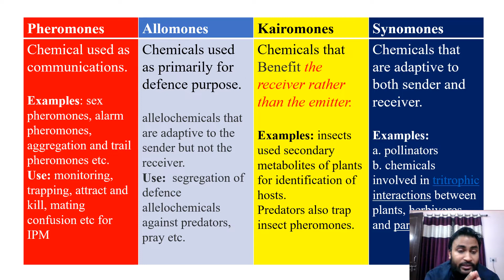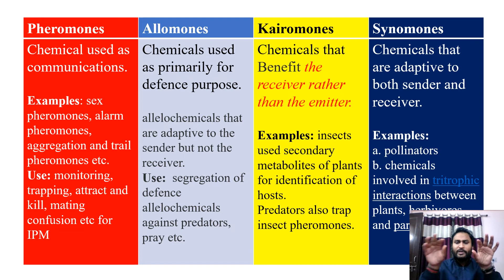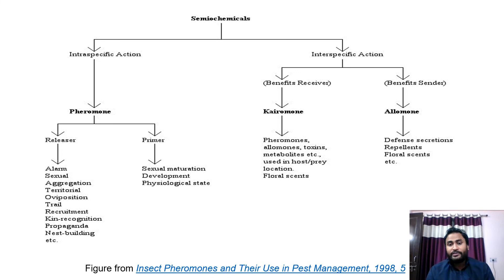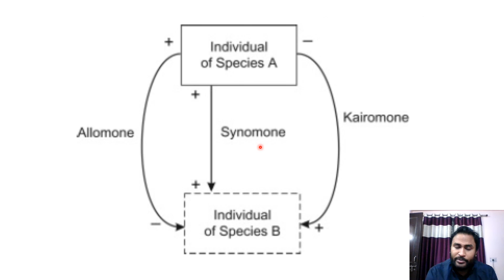Difference between Pheromones, allomones, kairomones for UPCATET/BHU/ICAR/IBPS Aspirants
फेरोमोंस, एलोमोंस, कैरोमोंस और सीनोमोंस बहुत है महत्वपूर्ण शब्द है जोकि विभिन्न प्रतियोगी परीक्षाओं में पूछे जाते है। कृषि से संबंधित छात्र को अवश्य ही इन शब्दों के बारे में पता होना चाहिए।
धन्यवाद